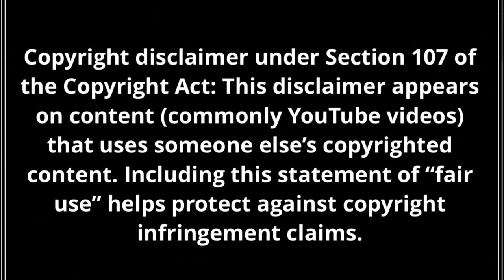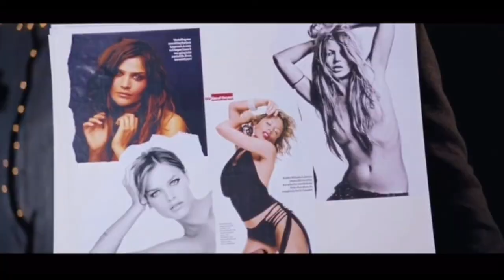Love Actually: Mark, Juliet & Peter’s Storyline | Breakdown & Analysis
This is a breakdown & analysis of Peter, Juliet and Marks storyline featured in Love Actually.

Synopsis: Nine intertwined stories examine the complexities of the one emotion that connects us all: love.